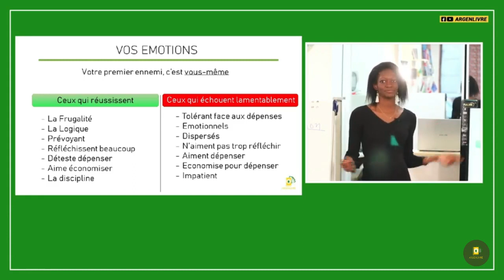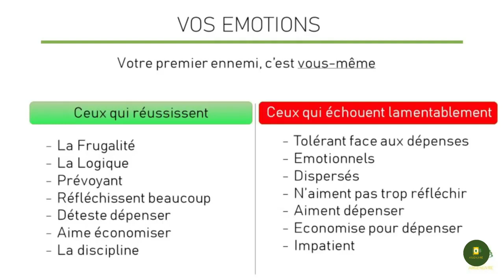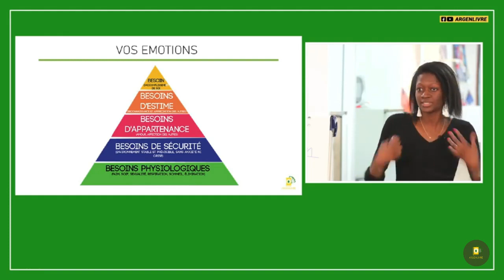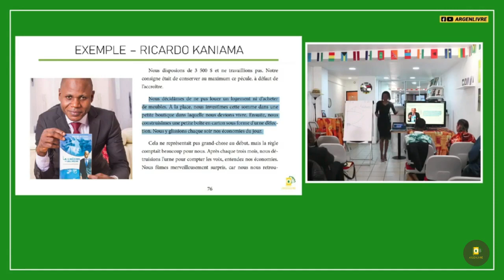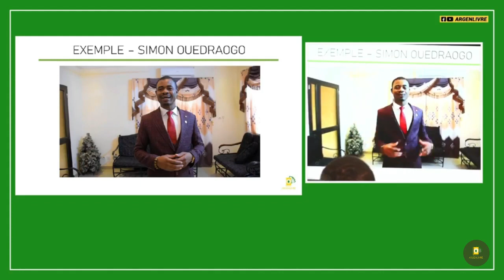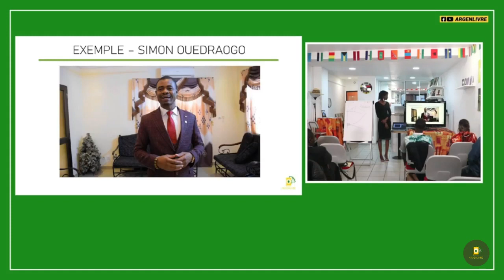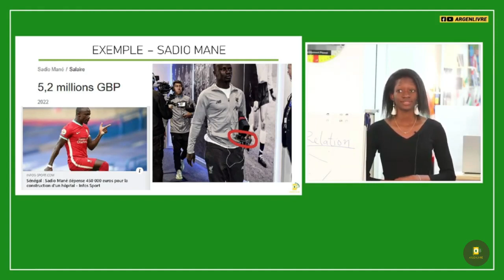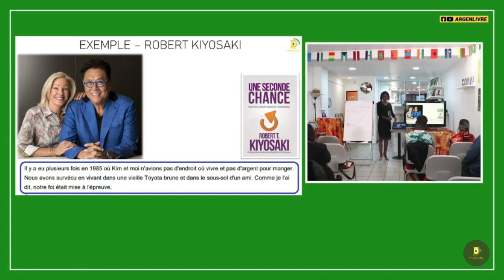Pour devenir riche, vous devez faire ces 4 sacrifices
Conférence COMMENT ATTEINDRE L'INDEPENDANCE FINANCIERE pour bénéficier de l'enregistrement, cliquez ici 👇🏾👇🏾

MINAKANOOOO